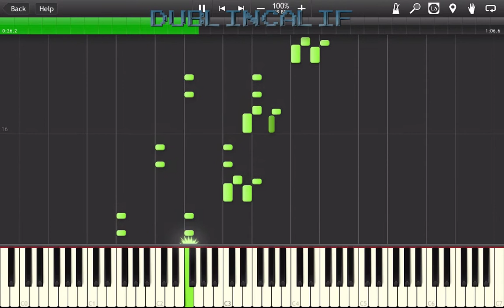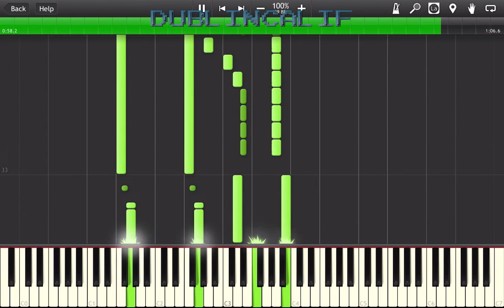The Legend Of Zelda Ocarina Of Time Hyrule Castle Courtyard Theme Piano Tutorial Synthesia